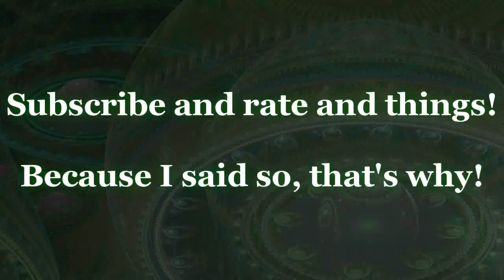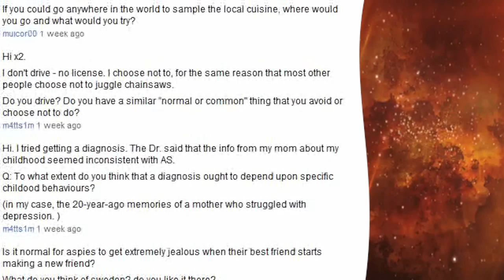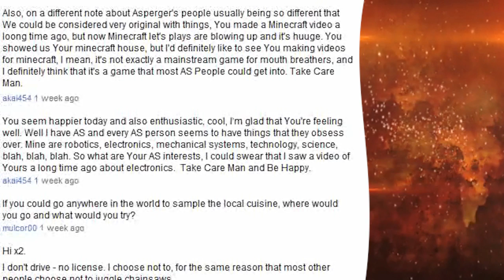Q&A #10 - Local cuisines and quantum physics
If I could eat an atom I'd be a happy guy. Oh wait, I can...